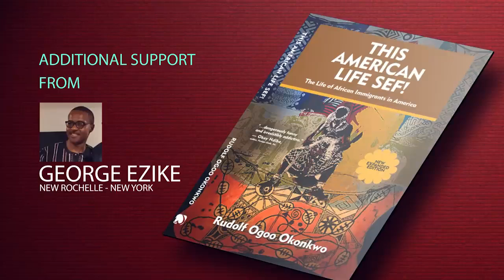Obasanjo is afraid to say that the Buhari in Aso Rock is Jubril, says Nnamdi Kanu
The leader of the Indigenous People of Biafra, Mazi Nnamdi Kanu, has said that former President Olusegun Obasanjo is aware that Buhari in Aso Rock is an imposter but is afraid to say so. He made this known during an interview with IrokopostTV’s Rudolf Okonkwo. He also stated that People’s Democratic Party’s candidate in the 2019 Presidential election, Abubakar Atiku, knows that Buhari is dead but would not say it because he was part of the original plan.

The Biafran leader alleged that three people who were responsible for the recruitment of Jubril from Khartoum, Sudan, were all dead. “They were all murdered,” he said.

“The issue of Jubril and dead Buhari encapsulates everything that is wrong with the reasoning of a black person,” Kanu said. “That is why Africa is poor… Only a fool will stand up and say that that thing in Aso Rock being remotely controlled by Abba Kyari is Buhari.”

In this third section of our four-part interview, Mazi Kanu blamed Yoruba Muslims for supporting what he called Buhari’s murderous regime. “Those who control your brain, the Yoruba media and the Yoruba pastors, are your lords and your masters,” he railed.

On the impact of his experiences in jail and attack on his father’s house, he said that they made him more hard-core, more determined and more militant. “No force on this earth can stop Biafra,” he vowed. He explained why he rejected Nigerian government’s offer to allow him to take five Eastern States out of Nigeria to start his Biafra. Asked who made the offer to him, he declined to name the official.

In the final part of the one-and-half hour interview, the Biafran leader discussed the mistakes Chukwuemeka Odumegwu Ojukwu made during the first Biafran war and how he planned to avoid it. Another issue that he addressed was the rift between genuine Biafrans and Asari Dokubo.